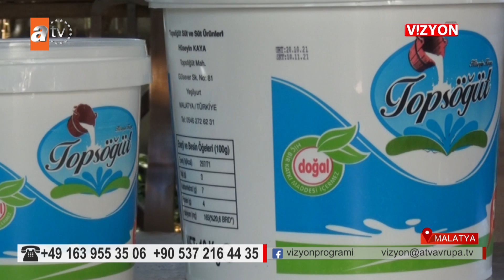VİZYON 466. BÖLÜM TOPSÖĞÜT SÜT VE SÜT ÜRÜNLERİ